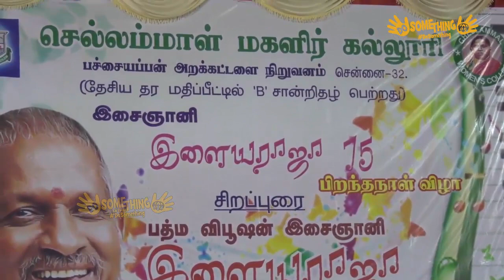Ilayaraja Birthday | Celebrations at Chellammal Womens College | DOSOMETHING